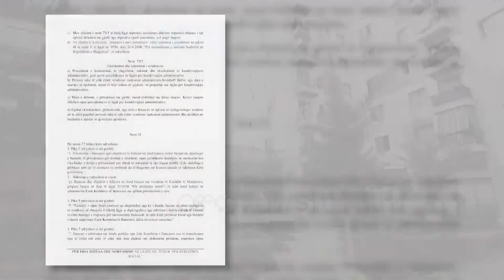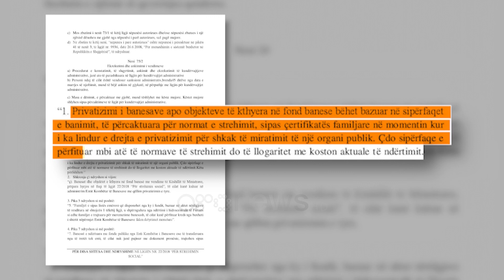Banesat sociale nuk shiten, familjet përfituese nuk mund ta tjetërsojnë për 15 vite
Të gjithë personat që kanë përfituar privatizimin e apartamenteve me kosto të ulët përmes entit kombëtar të banesave nuk do të mund ta shesë për të paktën 15 vite. Qeveria ka parashikuar ndryshimin e ligjit për strehimin social, duke vendosur një ndër kushtet edhe ngrirjen e certifikatës. Por edhe në këtë rast ka një përjashtim

“Kur familja, për arsye te ndryshme, kërkon ta shesë banesën brenda këtij afati, ajo detyrohet t’ia shesë këtë banese Entit, me vlere jo me shume sesa vlera me te cilën është blere. Ky detyrim shënohet në kartelën e pasurisë të përcaktuar dhe në kontratën e lidhur mes palëve, sipas dispozitave të Kodit Civil”

Po ashtu kritere janë vendosur dhe për sipërfaqen që do tu jepet familjeve në nevojë, në rast kur do të plotësohen kushtet e blerjes. “Privatizimi i banesave apo objekteve të kthyera në fond banese bëhet bazuar në sipërfaqet e banimit, të përcaktuara për normat e strehimit, sipas certifikatës familjare në momentin kur i ka lindur e drejta e privatizimit për shkak të miratimit të një organi publik. Çdo sipërfaqe e përfituar mbi atë të normave të strehimit do të llogaritet me koston aktuale të ndërtimit."

Por kryetarët e bashkive dhe drejtuesit e njësive në to janë të detyruar të publikojnë listën e familjeve që kualifikohen për strehimin social. Kjo për të bërë të mundur dhe shpërndarjen e fondeve nga ministria. Por për ata që nuk plotësojnë detyrimin, do të ketë gjoba.

Në këtë rast masa ndëshkimore përcaktohet dy deri në katër paga mujore por edhe sa 10% e kostos së sipërfaqes së ndërtimit të pa përftuar.